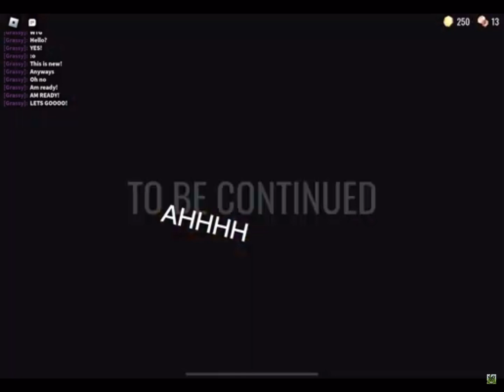Doors but old grassy meets door 100 seek!!